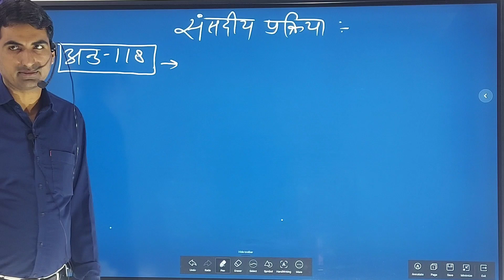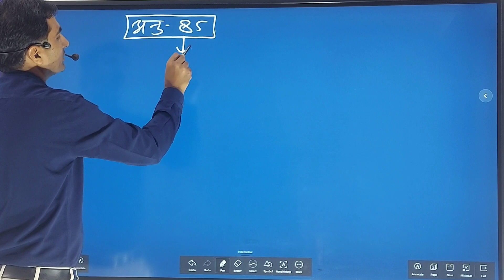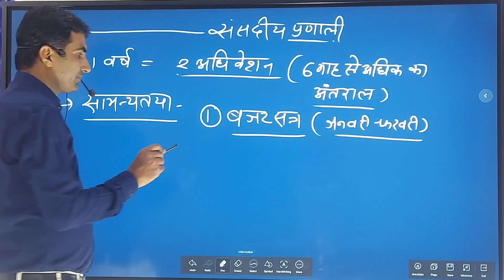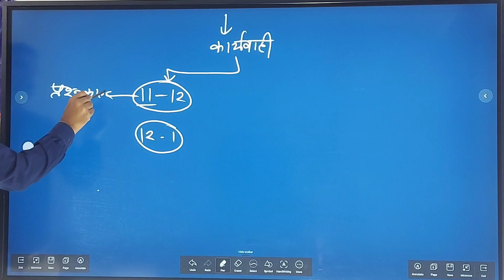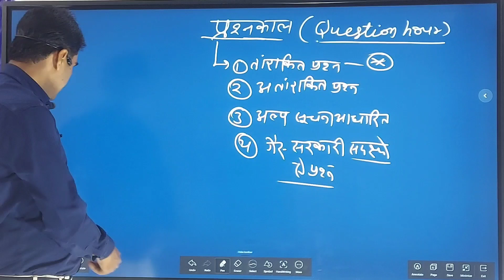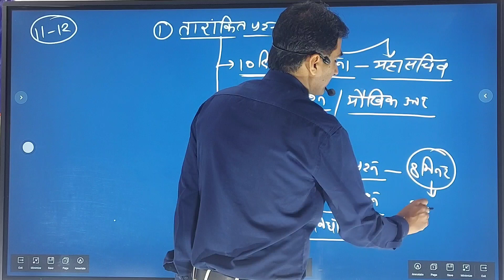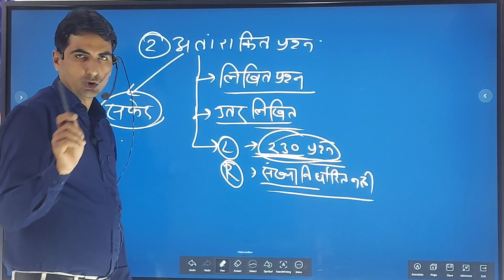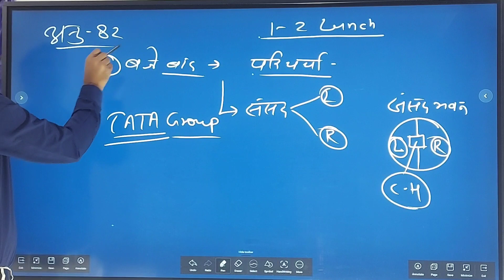भारतीय संविधान संसदीय प्रणाली भाग - 3 Indian Constitution Parliamentary system Part -3 aadhar class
प्रतियोगिता_परीक्षा की तैयारी के लिए आज ही चैलन को सब्सक्राईब करे
आधार_क्लासेज ने सर्वाधिक चयन दिये हैं
सभी प्रतियोगिता_परीक्षा के लिए नये बैच प्रारम्भ